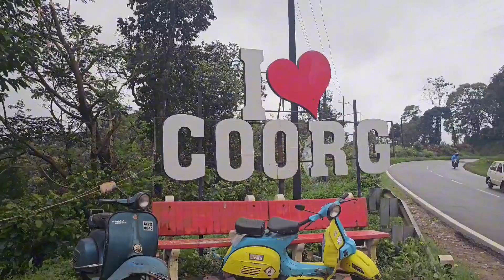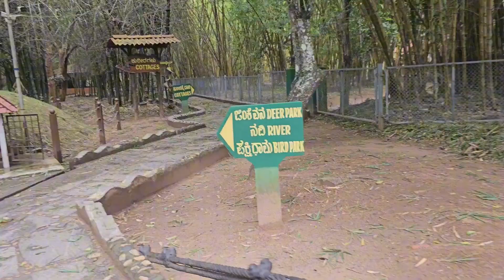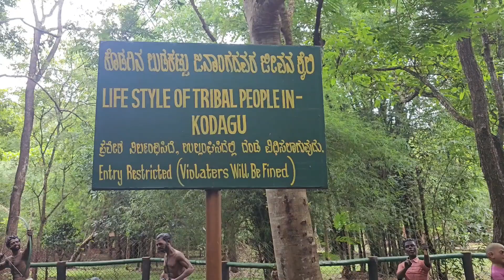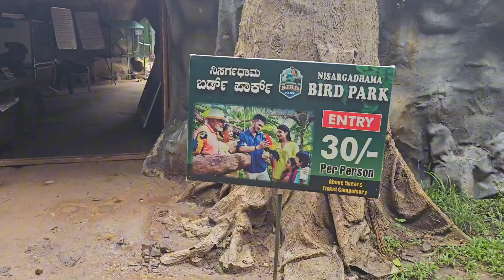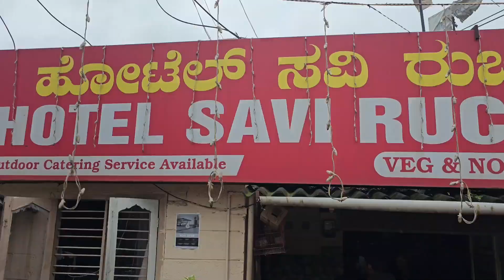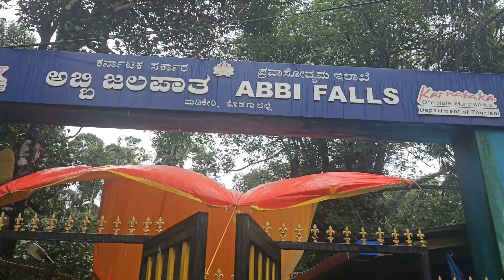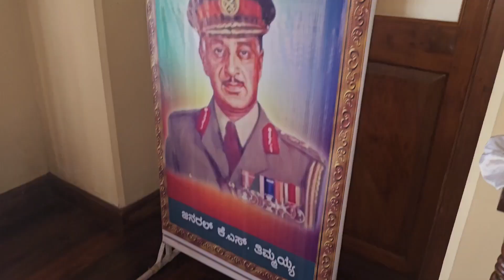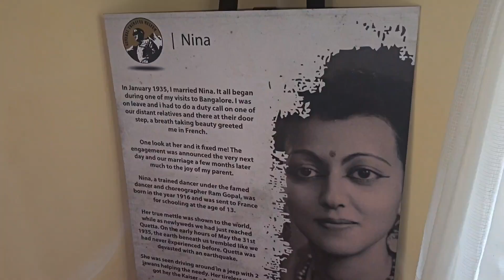💁‍♀️Vlog|குடகுமலை சுற்றுலா😍|Places to Visit in Coorg 2024|Madikeri Tourist Places coorg travel🚗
coorg coorgtrip Madikeri travel travelvlog nature Hillstation vlog vlog in Tamil#Tamilvlog#Abbifalls#Kaveri Nisardhana#HarangiDesrvoir#Chicholls#karnataka#minivlog#food#travel#ttourist places#tour#travelguide#elephant camp#rain#Monsoon#water#Dam#falls#Forest#car travel#youtube videos#yt#yt videos#rajaseat#garden#park

We hope you enjoyed the content and will come back for more. If you have any feedback or suggestions, please let us know. We appreciate your support!